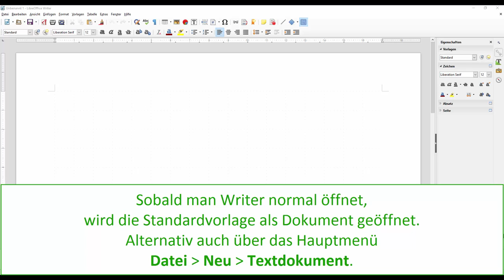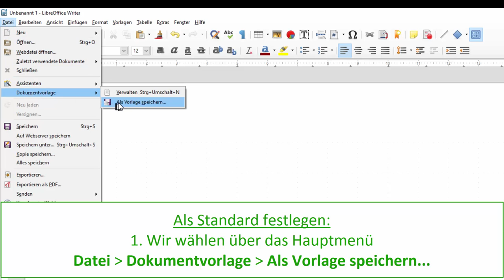LibreOffice 5.1 - Writer, Dokumentvorlagen einsetzen - 05 Eine Standard... (Deutsch)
Dokumentvorlagen einsetzen in Writer. Video-Serie in 7 Teilen. 05 Eine Standard-Dokumentenvorlage festlegen.
Grundlage dieser Video-Serie ist das „Writer Handbuch - Kapitel 10 – Dokumentvorlagen einsetzen“